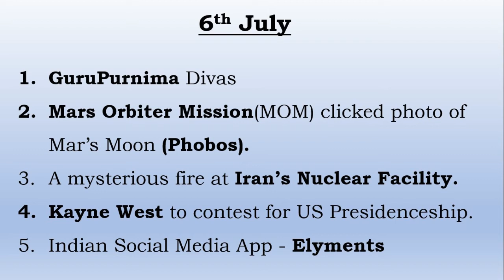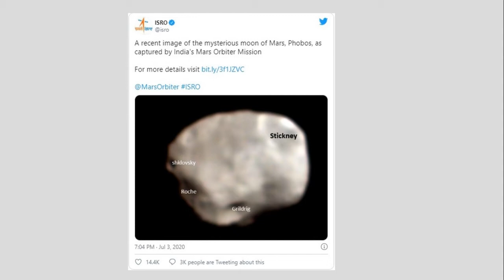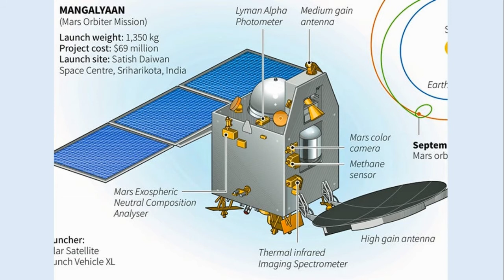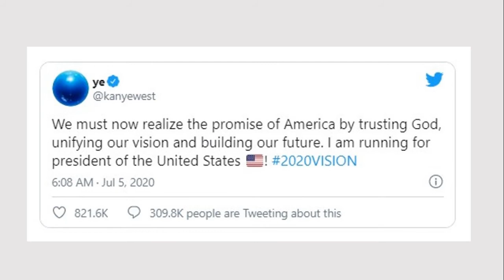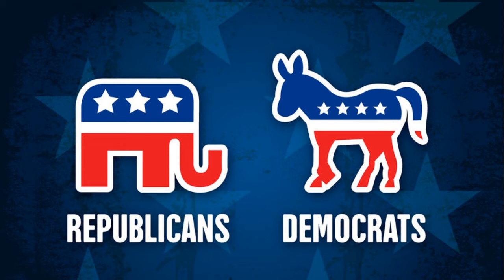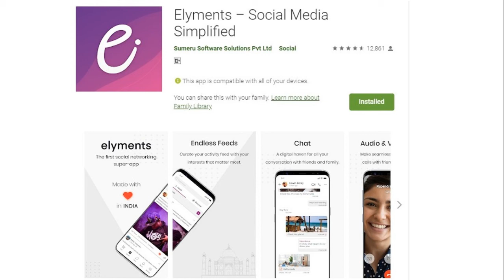Guru-Purnima | Mangalyaan | Phobos | Natanz Nuclear Facility fire | Kayne West | Elyments App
Content
1. Guru Purnima Facts : 00:13
2. ISRO's Mars Mission clicks photo of Mar's Moon - Phobos : 01:52
3. Mysterious Fire at Iran's Nuclear Facility : 04:42
4. Kayne West to run for US President : 06:29
5. India's Social Media App : 08:18